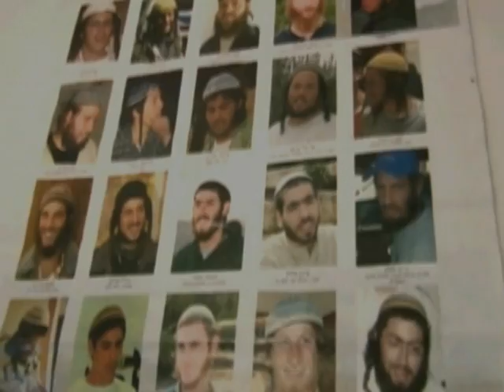trailer ,שיר המעלות -הבקרוב.wmv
הסרט מספר את סיפורה של משפחת אופן מיצהר ואת התמודדותה עם מעצרים מנהליים
חוזרים ונשנים של אבי המשפחה מבלי שעשה דבר פלילי
בסרט תיעוד מדהים של חיי משפחה בגבעה מבודדת, צילומים בלעדיים מבתי המדרש של הימין
ותיעוד מרתק של מאבקה הציבורי של המשפחה לשחרורו של האב בכנסים ציבוריים ובטלויזיה